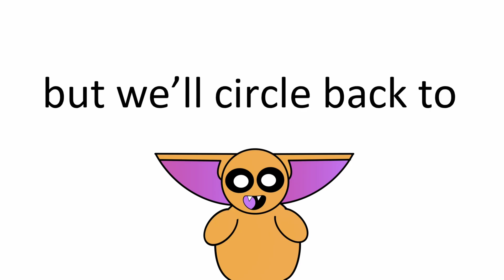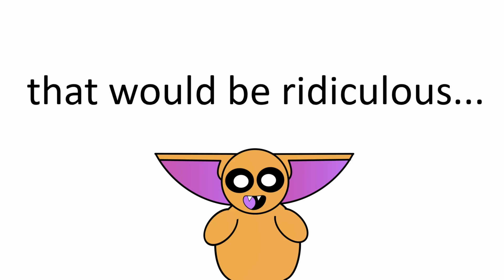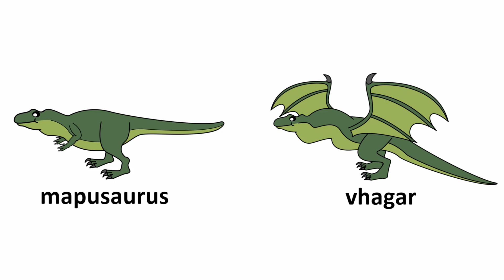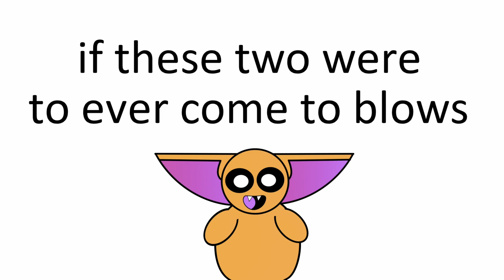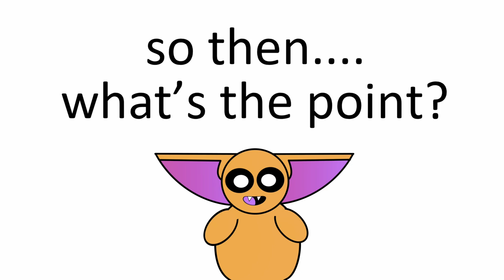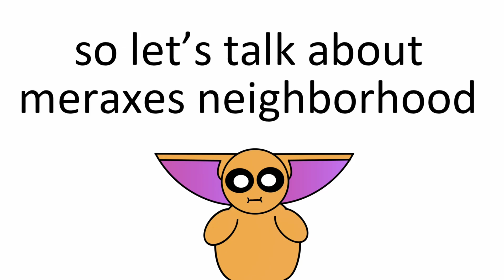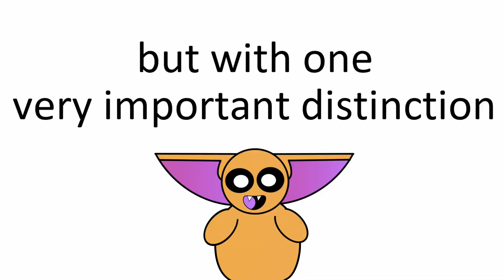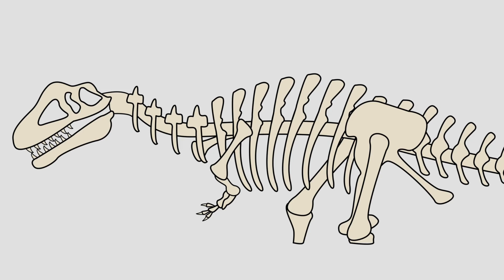Why This Dinosaur Has a Game of Thrones Name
Hey everyone!

Today we're talking about the dragon dinosaur, Meraxes! What do you get when you mix Game of Thrones with prehistoric monsters? Meet Meraxes, the dragon-like dinosaur with the name to match, and the claws to prove it. We'll uncover the wild story behind her discovery, the nerdy origins of her name, and why she might've been nature's original stealth assassin. From massive toe claws to mysterious back bones, Meraxes is one prehistoric oddball you need to know about. Join me as we discover "Why This Dinosaur Has a Game of Thrones Name"